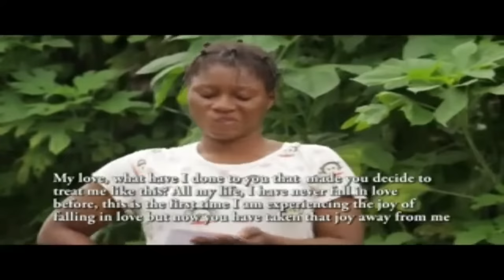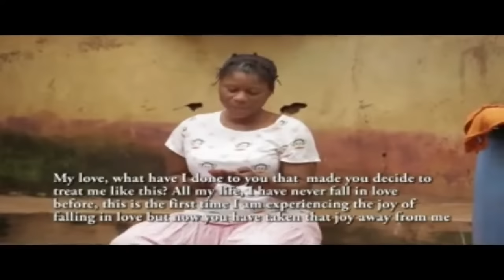FILM IBO EWE SONY FE VODADA 1 - 2